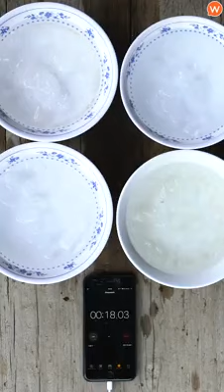Cook sihum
Video from cheah michelle